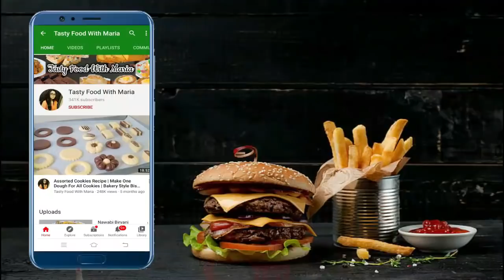10 Minutes Quick And Easy Dinner Recipe | Chicken Quesadilla Recipe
Learn how to make quick and easy dinner recipe which is chicken quesadilla you can make it very easily with simply ingredients.